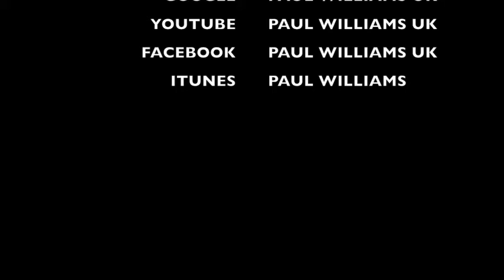LIVE Smooth Jazz sounds UK Colours Of Joy Album Instrumental Guitar songs.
Paul Williams Colours Of Joy Album is still available you can stream it or buy follow the information in the video for links